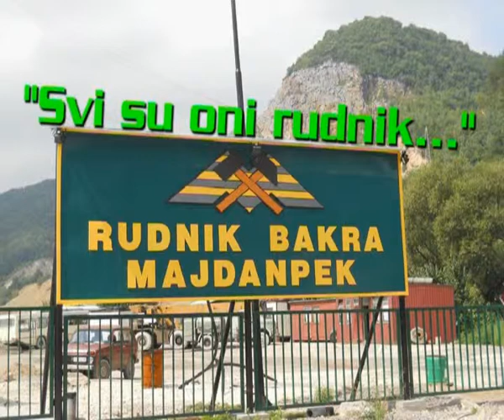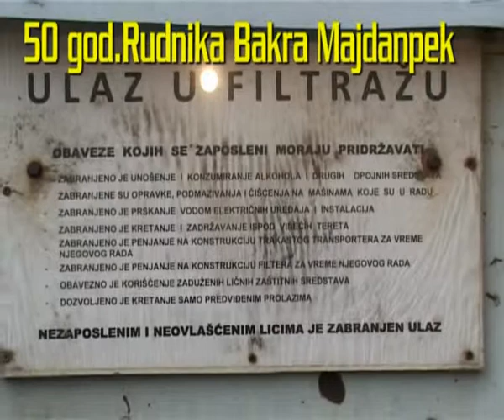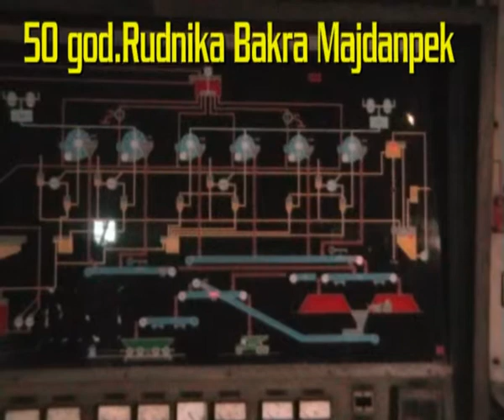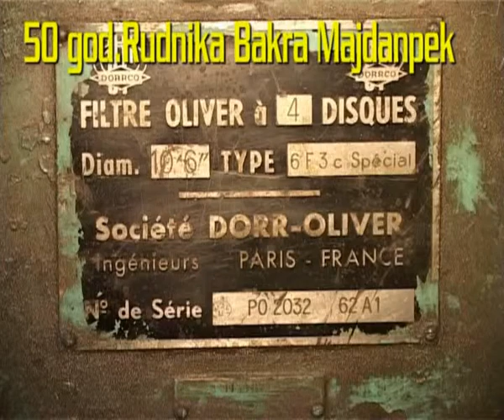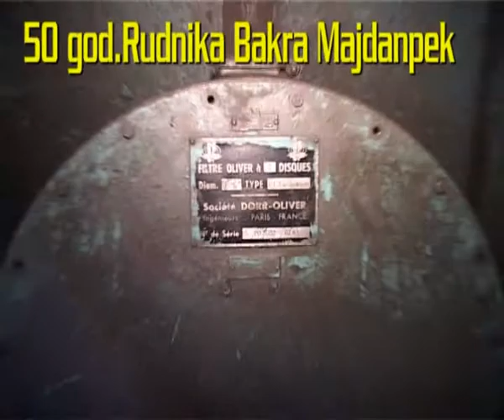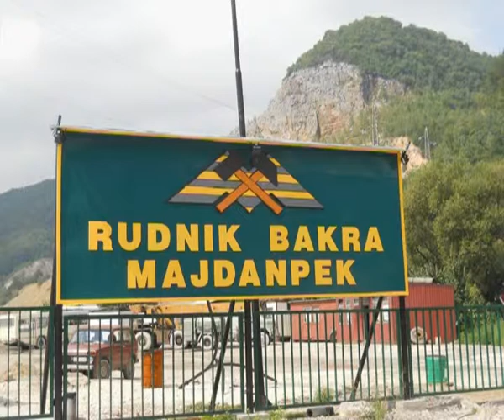SVI SU ONI RUDNIK No/10 * Radnici filtraže * RTM